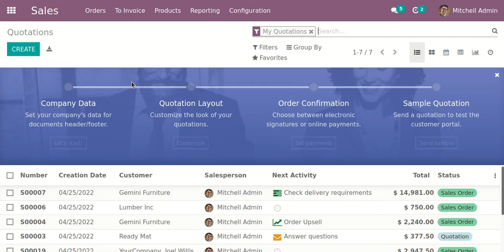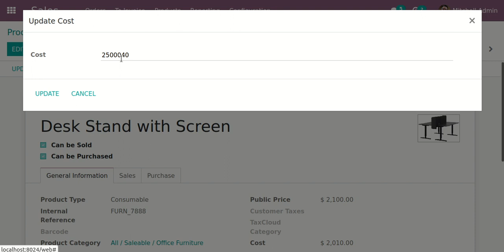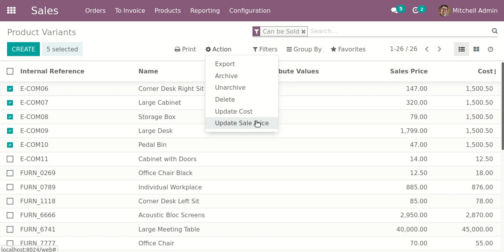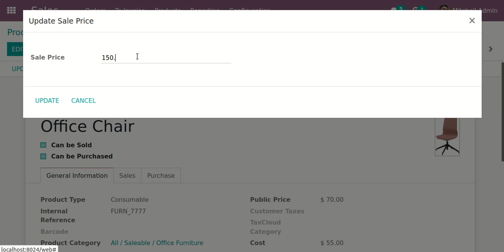How to do Mass update product variant cost price and sale price | Odoo App Feature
This odooapp helps user to mass update product variant cost price and sale price at once for all selected product variants. User can update product variant cost and sale price from product tree view and also from form view. User can select multipleproduct variants from tree view and update cost and sale price at once for all selected product variants.

1. Mass Update Tasks Details:-
2. Mass Update Tasks Stages:-
3. Product Purchase/Cost Price History:-